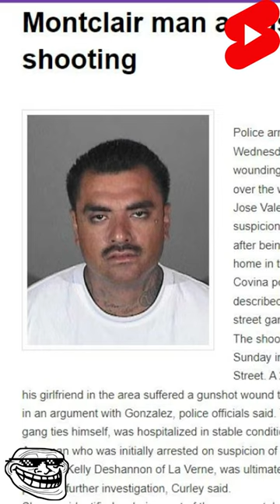Rebel HQ David Shuster Promoting Ex-Gang Members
Frauditors
Police Videos
Police Body Cam
1st Amendment
1st Amendment Audit